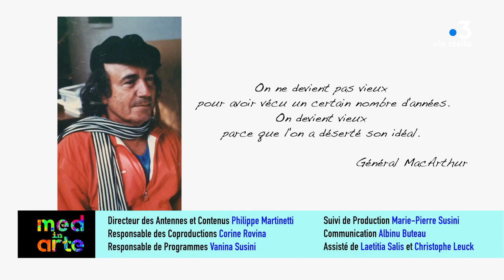MED IN ARTE AVEC FANFAN SALVINI